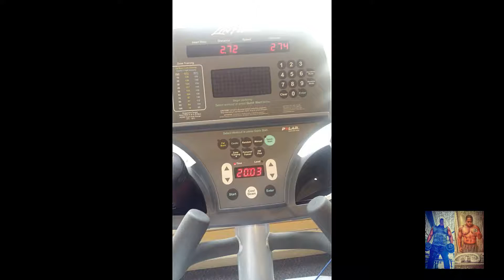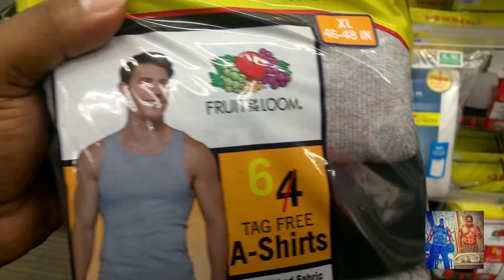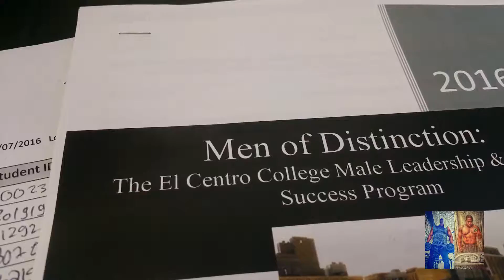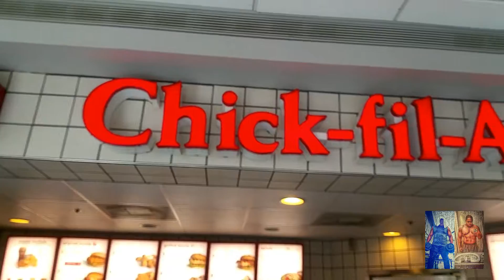COLLEGE LIFE EP4 || IRON GRINDIN || TARGET || JOINING MoD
APPRECIATE EVERYONES SUPPORT AS ALWAYS

LINKS

dironaddict